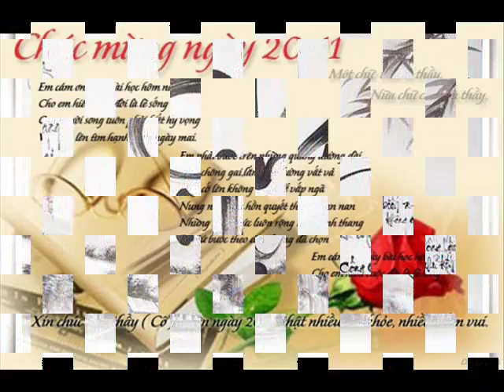Khai Prodigy 82